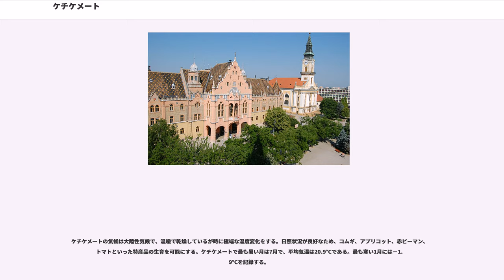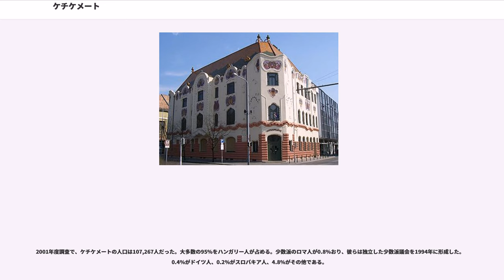ケチケメート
バーチ・キシュクン県

ケチケメート (Kecskemét) （地元の発音では Köcskemét とも）はハンガリーの都市。バーチ・キシュクン県の県都であり、国内第8位の都市である。コダーイ・ゾルターンの出生地である。

ケチケメートは、ブダペストとセゲドの中ほどに位置し、どちらからも86キロメートルほど離れている。国内を流れる大河、ドナウ川とティサ川の両方とも等しい距離にある。

ケチケメートの町周囲に人が定住した最初の跡は、5000年ほど前に遡る。サルマタイ人が町周辺に侵攻したのは紀元前1世紀頃である。町の歴史を初めて書いたホルニク・ヤーノシュは、サルマタイ人の定住地パルティスクムがここのどこかにあったと仮定するが、完全な定住地となったのは侵攻からわずか後のことのようである。13世紀の初め頃、国中のどこにでも見られたように、人々は教会を中心にして人口200人から300人の7つの村を形成していた。しかし、その暮らしはモンゴル人のヨーロッパ侵攻で破壊された。村のいくつかが、クマン人の植民地化の際復興した。

ケチケメートは重要な通商路上に位置したことから、税関や市場の場所として周囲の定住地の中からすぐに突出するようになった。ハンガリー王ラヨシュ1世によって特権が与えられ、1368年に町となった。ケチケメートの発展は貿易、そして市場のある町としての重要性を持つ地理的に好ましい状況のためであった。後世、経済の繁栄が人口の増加に繋がった。

オスマン帝国の侵攻時代は、新たな発展の時期を意味した。近隣の町村の住民たちが、終わりのない戦禍やスィパーヒー領主の抑圧から逃れて、矢来に守られたケチケメートへ移ってきたのである。ケチケメートは絶え間ない抑圧から守られていただけでなく、その特殊で排他的な町の状況からも自然と守られていた。ケチケメートの町は、ブダにいるパシャに直接税金を払い、当時パシャの庇護を得ていたのである。

ケチケメートは徐々に町の壁の影にある土地を吸収していった。これらの土地では有名な家畜の放牧が行われていた。18世紀初頭には、約3万頭のウシがほぼ2万平方キロメートルの牧草地で放牧されていた。

1710年、オーストリアの支配下に入った。18世紀終わり頃に家畜の育種が衰えを見せ始め、ほぼ100年間その他の経済成長となるものを必要としていた。18世紀最後の10年間、ワイン用ブドウの病気が地域の丘陵地帯にあるほぼ全てのブドウ畑を壊滅させた。その打撃は緩い砂地帯においては少なくとも深刻でなかった。1870年代には広大なワイン用ブドウ栽培を経済基盤とする栽培場が町周囲にあり、20世紀初頭には成長が見込めるものとなっていた。この過程が、当時町の周囲を特色づけていた田舎家の集合する村落、という構造の基礎となった。19世紀中に、既に重要なワイン生産地となっていた。アプリコットで作ったブランデー、バラツクパーリンカ () は現在でも知られている。やがて急速な食品加工業と貿易業の成長を招いた。主都での金の増殖は、農民階級の間からブルジョワ階級を生み出すことになり、町の急速な成長の財政基盤を作った。ケチケメートの中心広場はこの頃に作られた。広場を囲む建物は当時のアール・ヌーヴォー様式で建てられた。町庁舎が19世紀が終わる1900年に完成し、新しい寄宿学校は20世紀に入って最初の都市に建てられた。

この目を見張る成長が最初に打ち砕かれたのは1929年に起こった世界恐慌の時であった。第二次世界大戦と戦後の新しい共産主義体制で完全に状況は変わった。ケチケメートの成長は1950年代終わりには妨げられていた。しかし新たな方策が見つかった。ケチケメート地方政府における再編の結果により、ケチケメートは歴史的に町の一部となってきた広大な土地を失った。新設された新たな村々は今も町との密接な関係を保っているが、当時から村々は独立した生活を歩み始めたのである。

1950年、ケチケメートはバーチ・キシュクン県の県都となった。これをきっかけに町は、経済を監督する特別制度において政治的・財政的に有利な立場となった。

2017年7月6日、日清食品（ハンガリー日清）の工場が市内に完成。

ケチケメートは、広大な砂地と砂質の黄土とが混ざり合う場所にあり、標高は120メートルである。市の西部は吹きさらしの砂で覆われ、南北に平行する砂丘とそれらの中にある平野とで特徴付けられる。18世紀終わり頃から19世紀初頭、牧草地の地味が多くの場所で衰え、自然の植生を破壊し多く...